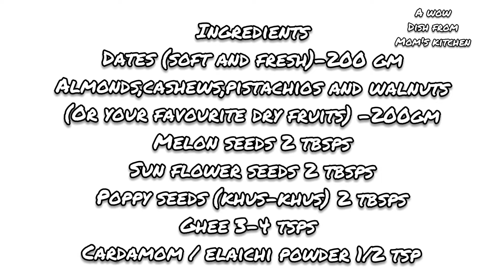Energy Booster Dates and Dryfruit Bars and laddoos| protein bar and laddoos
Hello friends , currently we all are facing rough times due to pandemic.Every one is getting worried how to keep fit oneself and boost immunity .
   Perfect nutrition  not only gives strength to fight illness but also helps to recover faster.
 lngredients used in this recipe like dates and dryfruits strengthens our immune level,on the same time if these bars or laddoos are made with roasted dry fruits with right amount of dates they turn out awesome.

lngredients
*dates fresh (washed and wiped) 200gm finely chopped
*mixed dry fruit chopped into small pieces (almonds,cashews,walnuts ,pistachios)-200 gm
*sun flower seeds 2 tbsps
*melon seeds 2 tbsps
*poppy seeds(khus khus) 2 tbsps
*ghee 3-4 tsps